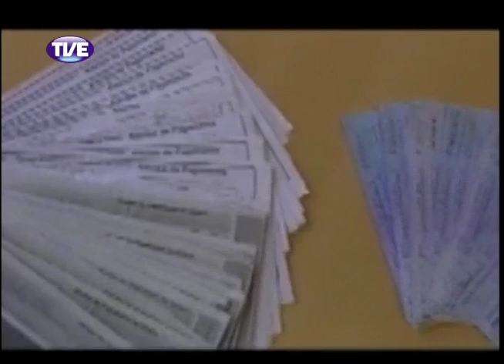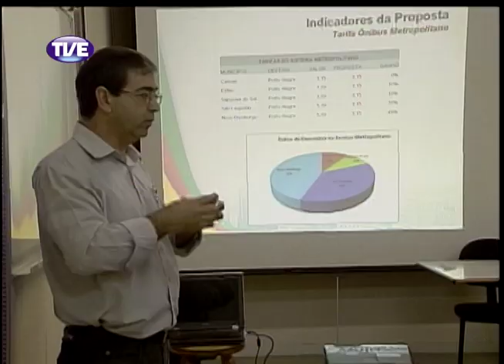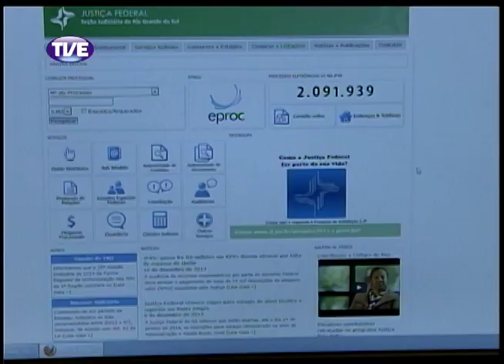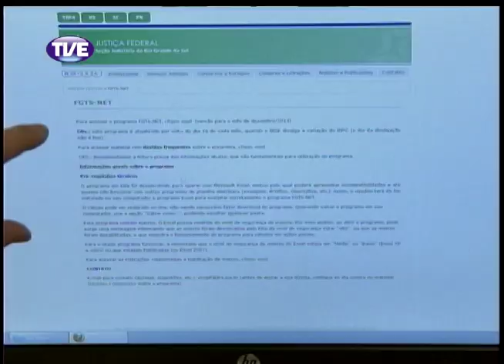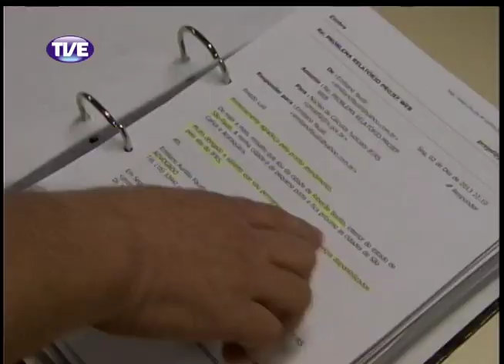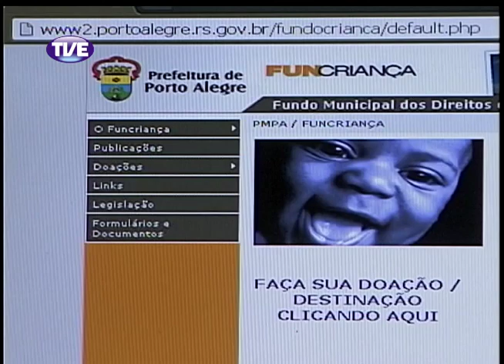Jornal da TVE 2 Edição 11/12/13 Bloco 1